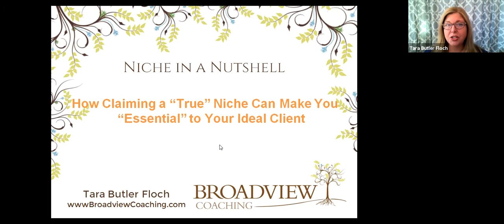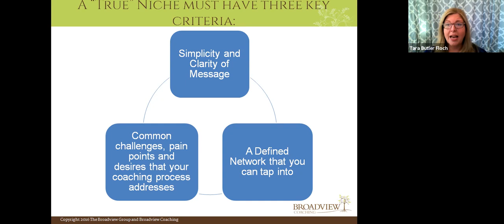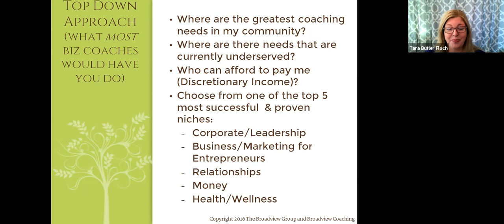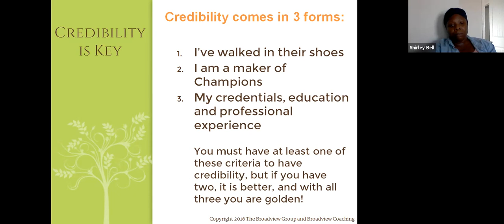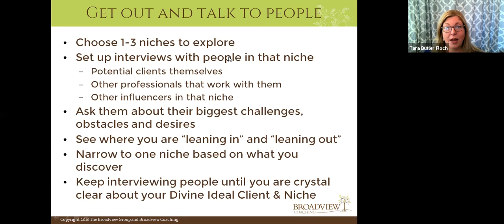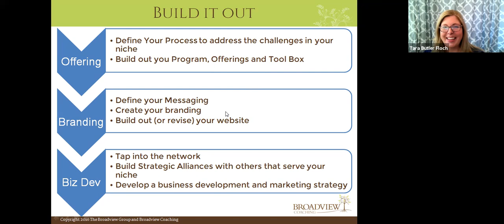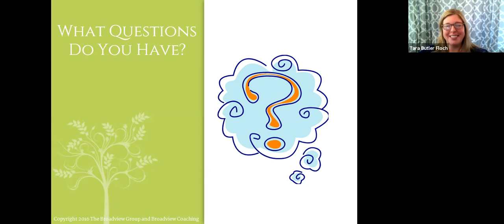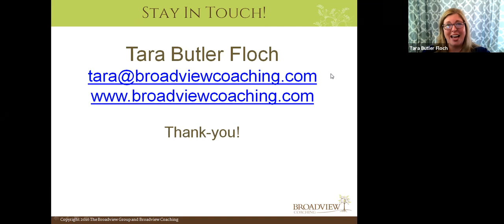Coach Connect: Niche in a Nutshell – How Claiming a "True" Niche Can Make You “Essential” to your..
It is the age old question for coaches “should I niche or not?. “ Although there are examples of successful coaches who don’t have a clearly defined market niche when we look at the thriving coaches that are MOST successful, they almost always have a clear Niche and Ideal Client within that Niche. More importantly, by narrowing our focus, we can have an even deeper impact on our clients and create greater transformation in the world, which in turn makes you much more referable. In today’s ever changing environment, being niche focused will help deepen your client experience and demonstrate that coaching is an essential ingredient in their success (not a “nice to have”). This presentation will help demystify the concept of Niche and help overcome common misconceptions that hold coaches back from taking the deep dive into a niched coaching practice.

In this presentation you will learn:

The three aspects of a true Niche (because only a true Niche adds significant value to you and your clients)
How choosing a true Niche can elevate your coaching value proposition and be seen as “essential” to your Ideal Client.
The common misconceptions about Niche and what’s really true
The benefits to you AND your clients to choosing a niche
How to begin your exploration of potential niches so you choose a niche where you AND your potential client are “leaning in”
How to establish credibility in your market niche
Whether you are currently niche-less or have already put a stake in the ground around your niche, this presentation will help you refine your ideal client and your process to attract more prospective clients

Speaker Bio: Tara Butler Floch, PCC, CPCC

Since 2000 Tara’s passion for helping entrepreneurs has empowered hundreds of coaches to create and up-level sustainable, profitable and joyous businesses.

For the first 10 years of her coaching practice, Tara worked primarily with Executives, helping them and their teams perform together at the highest level. After helping so many of her Executive clients leave their jobs to start their own successful coaching & consulting practices, Tara realized she loved helping experts sprout their entrepreneurial wings. So many great practitioners simply don’t know how to translate their successful craft into a successful business. She now focuses on established, experienced coaches and “coach-sultants” who are ready to uplevel and scale their income without working so damn hard. She loves that by working with professional coaches, she gets to exponentially widen her ripple effect of change in the world.

Tara was first introduced to coaching in 1995 after rising into an executive role at PhotoDisc where she ran their worldwide Sales & Service organization for 4 years. When she was awarded the promotion, she didn’t feel “ready” and feared the impact of being promoted over her peers and leading a combined team of 80 people at the tender age of 26. She initially struggled until she hired a coach to help her navigate the new and tricky waters. She found that it significantly impacted her ability to lead her team effectively, foster her personal and professional relationships, and, most importantly, feel confident that she was the right person for the role. She became hooked on coaching and has had a coach herself ever since. It was a major step in what has unfolded into a life-long pursuit of learning and growth. After PhotoDisc merged with Getty Images, bringing the company Public, Tara went on to have several Executive Roles there and at Who’s Calling before realizing she wanted to merge her passion for business with her love of personal development by starting Broadview Coaching. She thrives on helping others overcome obstacles and realize their highest potential. It drew her to become a Board Member of The Excellence Foundation, a non-profit organization that offers personal development programs.

Tara is a Certified Professional Co-active Coach (CPCC) through The Coaches Training Institute (CTI) and a Professional Certified Coach (PCC) through the International Coaching Federation. She is also a graduate of the CTI Coaching Program and CTI year long Leadership Program and assisted the Leadership Program twice with the founders of CTI. She was certified in the Archetype Alignment Grid in 2015. Tara has a B.A. from Kenyon College and a certification in Business from University of Washington. She is also a contributor to the book “Fresh Start Moments” with best selling author, Bob Danzig.